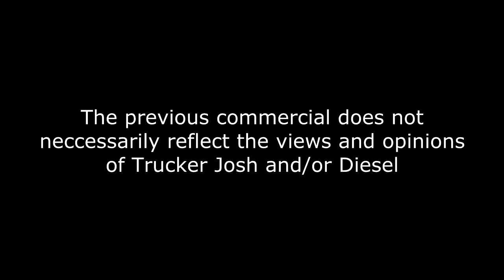OTR Trucking Life - Trip 9 Day 14 - Virginia to Georgia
R0A0T0